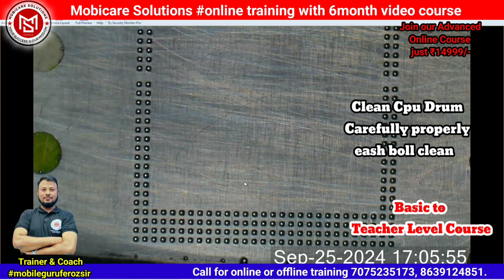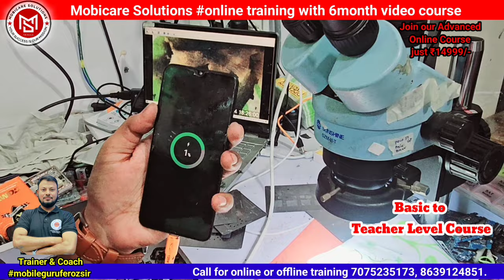Samsung M31s Auto Restart || Hang On Logo Solution || A50, A50s, M30 Restart 100% Solution हिंदी मे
Samsung M30s Auto Restart || Hang On Logo Solution || A50, A50s, M30 Restart 100% Solution हिंदी मे

100% fault finding
100% result.

1year full support

5. Online Course free video

mobile online schematic & fault finding course
100% Teching level training

dualdekkercpu100%succses
doubledekkercpu kaise kare